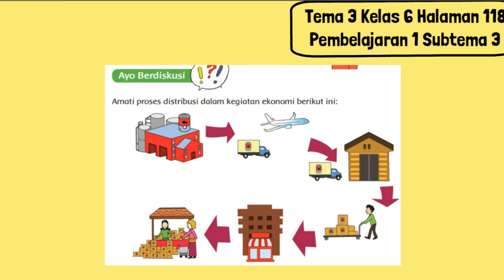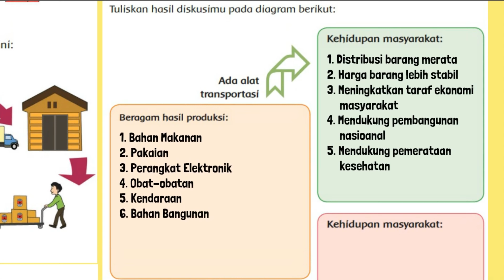Bagaimana Pengaruh Alat Transportasi Modern Terhadap Penyebaran Barang Hasil Produksi Pertanian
Bagaimana pengaruh alat transportasi modern terhadap penyebaran barang-barang hasil produksi pertanian, perikanan, dan industri? Berikan beberapa contohnya! Apa yang akan terjadi pada kehidupan masyarakat, jika tidak terdapat beragam alat transportasi modern, seperti pesawat terbang, kapal laut, kereta api, dan truk kargo?